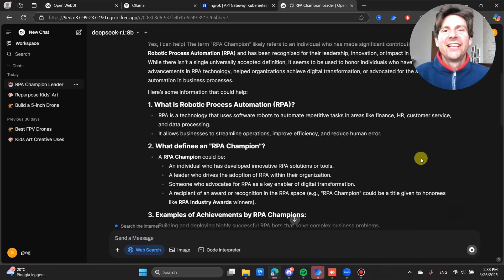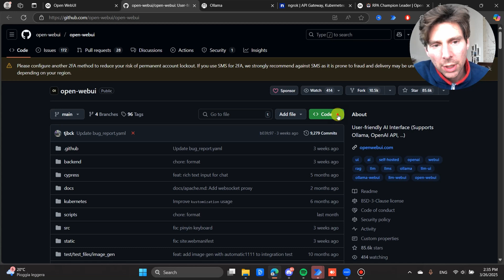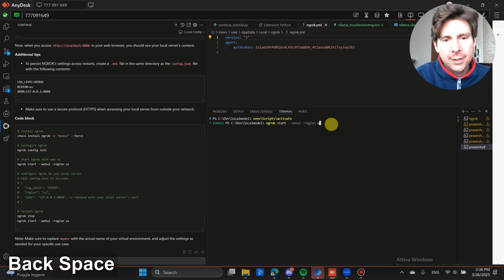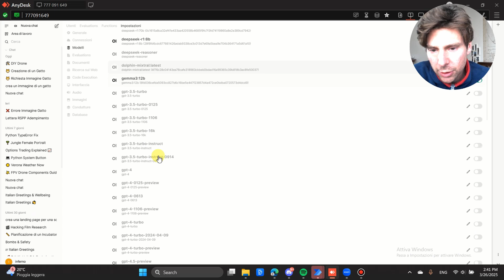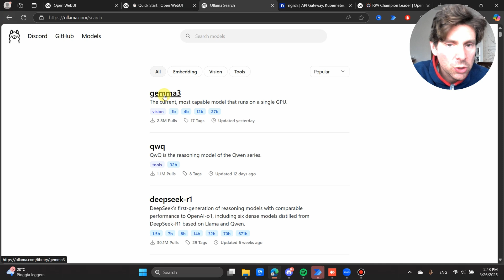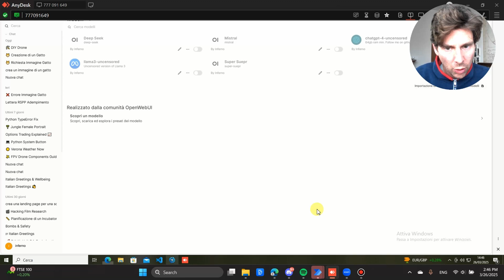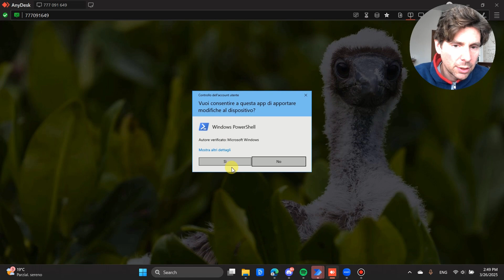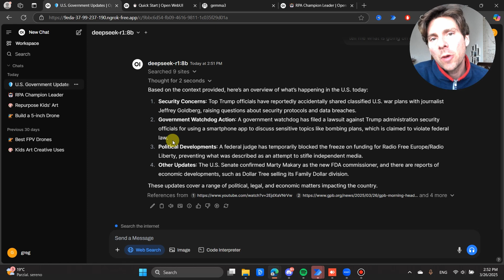Build Your Own Local ChatGPT: Web UI, Ollama & Remote Access (ngrok)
Ready to ditch the subscription fees and take control of your AI? In this exciting tutorial, I'll show you how to build your very own local version of ChatGPT! We'll set up a powerful Web UI to run both OpenAI and open-source AI models right on your computer, completely for FREE.

But that's not all! We'll also dive into installing Ollama, allowing you to run models locally without relying on external APIs. And to top it off, I'll guide you through setting up ngrok, so you can access your personal AI assistant from ANYWHERE in the world!

This video is perfect for anyone curious about running AI models locally, saving money on API costs, and having complete control over their AI interactions. No coding expertise is required – just follow along, and you'll have your own local ChatGPT up and running in no time!

Chapters:

[0:00] Intro: Building Your FREE Local ChatGPT
[1:49] Setting Up Your Environment (Virtual Machine vs. Local PC)
[2:16] Installing Web UI: Your Local ChatGPT Interface
[2:55] Essential Web UI Setup Commands (Python & Virtual Environment)
[5:37] Exploring Web UI Features: Models, Image Generation & More
[7:17] Connecting Web UI to OpenAI, DeepSeek & Other APIs
[9:05] Installing Ollama: Running AI Models Locally for FREE
[10:09] Downloading Local AI Models with Ollama (Examples & Tips)
[11:35] Connecting Web UI to Your Local Ollama Server
[12:32] Managing Users and Models in Web UI Admin Panel
[13:05] Accessing Your Local AI on Your Home Network
[15:35] Setting Up ngrok for Remote Access to Your AI
[16:42] Launching ngrok and Getting Your Public Link
[17:11] Accessing Your Local ChatGPT from ANYWHERE!
[17:40] Testing Remote AI Access with Web Search (DeepSeek Model)
[18:35] Outro: Subscribe for More AI & Automation Tutorials!